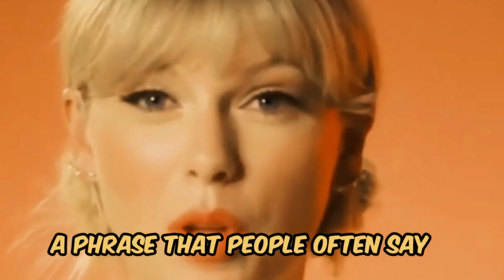Taylor Swift's secret wealth strategies you won't believe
In this revealing video, we delve into the secret wealth strategies of pop sensation, Taylor Swift. Uncover the financial maneuvers and savvy business decisions that have contributed to her immense fortune. From real estate investments to brand endorsements, we'll explore strategies you won't believe she's employed. Join us as we unravel the mystery behind Taylor Swift's financial success.